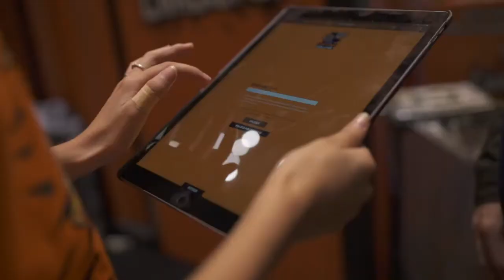Highlab Marketing : Fanta Halloween Dark Challenge (animation technologique)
Conception d'un vidéobooth original pour le marque Fanta piloté par les agences Mnstr et L'alternative. Highlab a développé un outil complet permettant de piloter les lumières, les dispositifs d'enregistrements, captures et envois des vidéos des visiteurs.